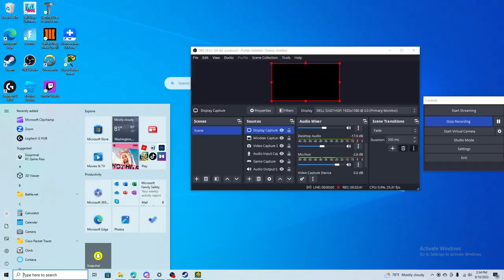sh ddiamond 100% (fluke from 71 yippee)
Anyone remember that one marvel panel where moon knight said "random bullshit, go!"? well imagine if someone took that phrase to heart and made a level with nothing but that phrase in mind. I'm so glad I fluked this because I might not have been able to handle another death past 65 I was sooooooo fed up with this level.